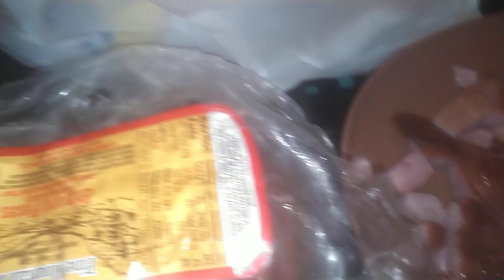end caps ⭐ ham on deck